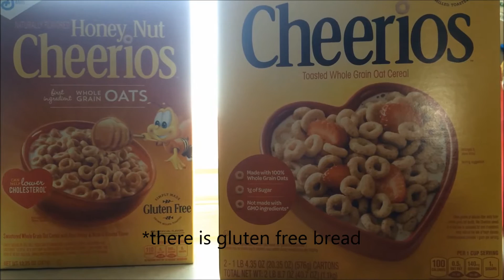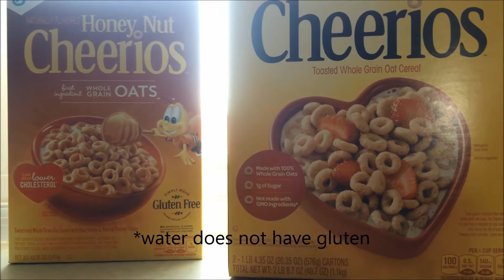Breakfast Vlog: National Cereal Day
Apparently cereal was introduced to reduce the excessive amount of protein in people's diet. It has enough carbohydrates to hold you for the morning. Cereal's great!